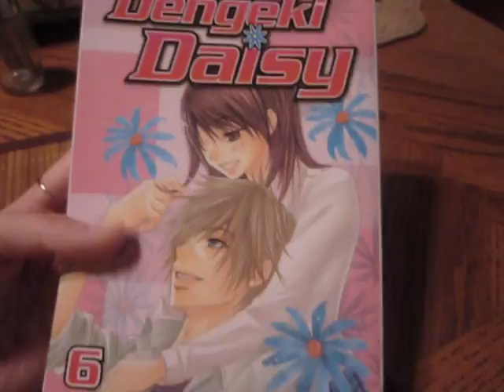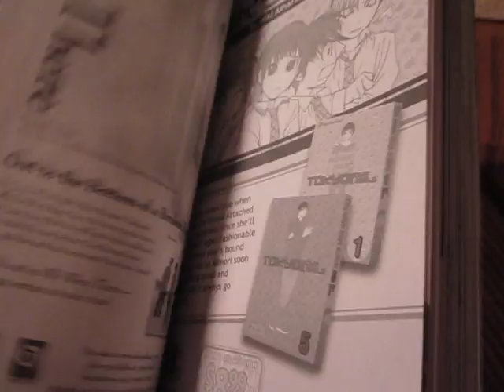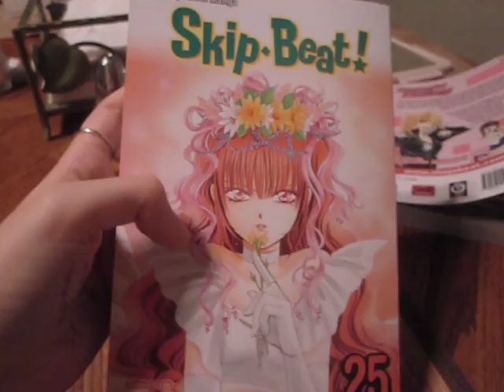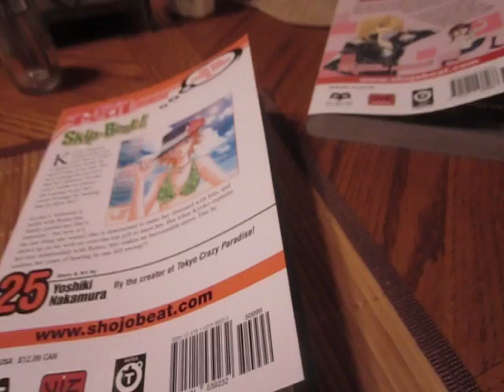Manga Update #38 Sept.29th,2011 Pt.1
U read right this will be 3 parts. U will see why in the 2nd vid. I love these 2 purchases and the other one too!!

Dengeki Daisy Vol.6-$10

Skip Beat Vol.25-$10

Recorded Sept.30th,2011